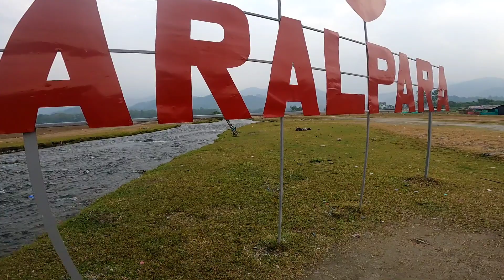CAMPING AT NIGHT||FIRST CAMPING EXPERIENCE @pnvlogs@bodovideo